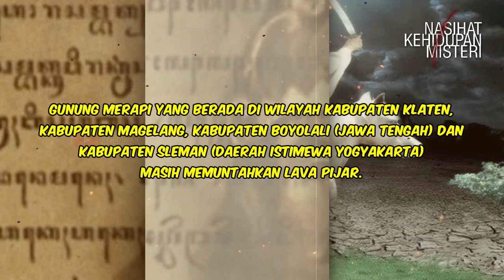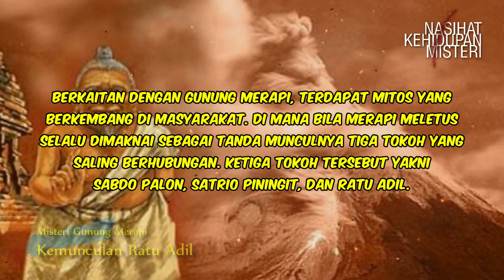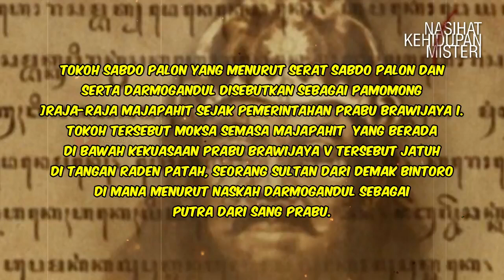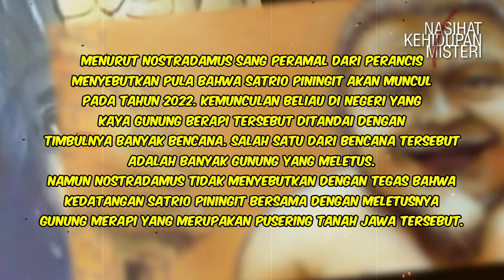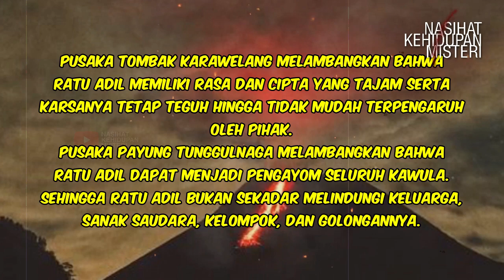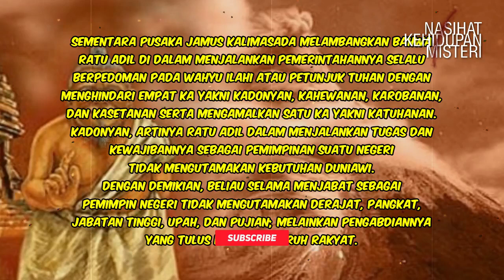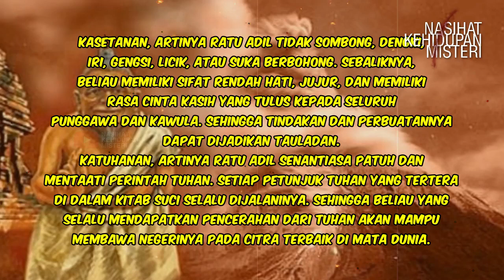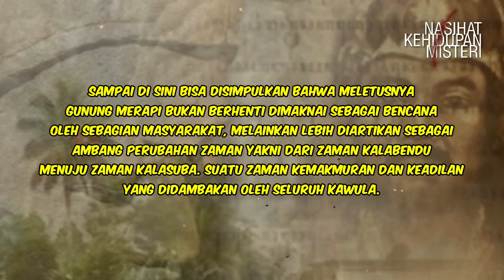MENGUAK MISTERI GUNUNG MERAPI DAN RATU ADIL SATRIO PININGIT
Berkaitan dengan Gunung Merapi, terdapat mitos yang berkembang di masyarakat. Di mana bila Merapi meletus selalu dimaknai sebagai tanda munculnya tiga tokoh yang saling berhubungan. Ketiga tokoh tersebut yakni Sabdo Palon, Satrio Piningit, dan Ratu Adil. Di lingkup masyarakat Jawa, tokoh Sabdo Palon tersebut sering diidentikkan dengan Noyogenggong dan Kiai Semar. Satrio Piningit yang tidak selalu sama dengan Ratu Adil tersebut sering disamakan dengan tokoh A Man from the East versi Nostradamus, Budak Angon versi Uga Wangsit, atau Imam Mahdi. Adapun tokoh Ratu Adil sering disamakan dengan Satrio Pinandhito Sinisihan Wahyu versi Raden Ngabehi Ronggo Warsito.

Selengkapnya di NASIHAT KEHIDUPAN MISTERI